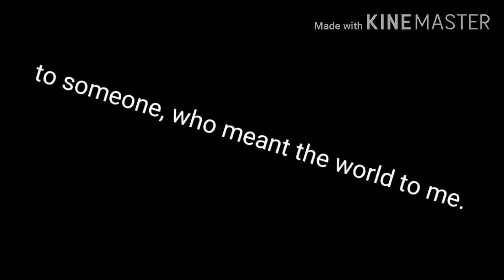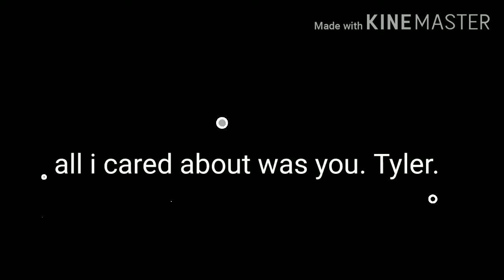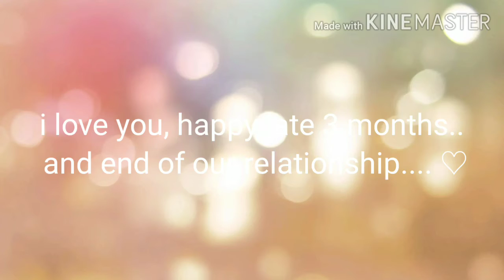Thank you.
This video is dedicated to someome who has been the most important person in my life. Im just sorry i was a horrible girlfriend to you. ill continue being your friend if you will have me... if not, i wish you the best in life.